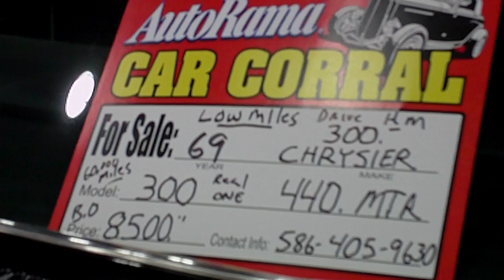'69 Chrysler on 26's HD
1969 Chrysler 300